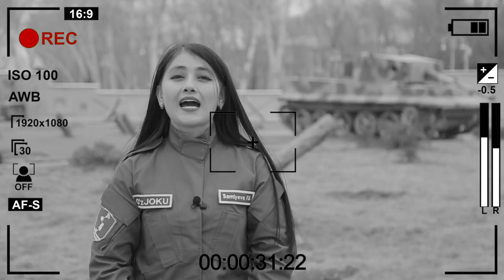14-YANVAR ROLIK |TASVIRGA OLISH JARAYONI |BACKSTAGE | HARBIY JURNALISTIKA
Ijtimoiy tarmoqlarimiz:
Agar siz azizlarga ushbu videolar yoqayotgan bo'lsa biz bundan juda ham xursandmiz... Xurmatli obunachilar! agarda siz tomondan biror bir savol yoki qo'shimcha takliflar bo'lsa, video ostida o'z kommentariyalaringiz orqali qoldirinshingiz mumkin !!!
Yoki bo'lmasa biz bilan bog'lanish istagida bo'lsangiz ! Ijtimoiy tarmoqlarimiz orqali murojaat qiling!